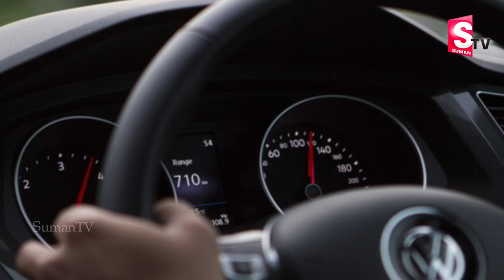డ్రైవింగ్ లైసెన్స్ విషయంలో కేంద్ర ప్రభుత్వం చెప్పిన ఖుష్ కబర్..! || Driving Licence || SumanTV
Watch►డ్రైవింగ్ లైసెన్స్ విషయంలో కేంద్ర ప్రభుత్వం చెప్పిన  ఖుష్ కబర్..! || Driving Licence || SumanTV